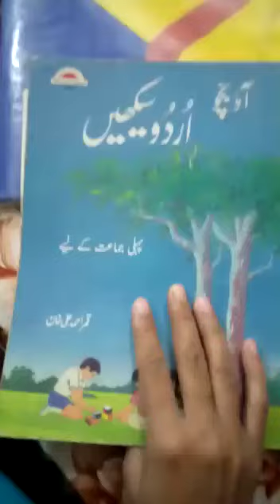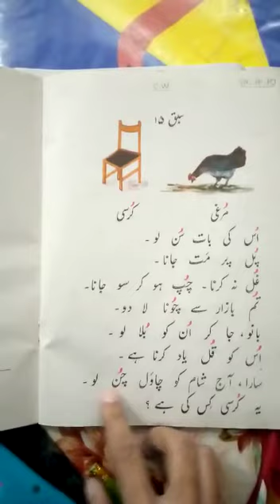December 14, 2020